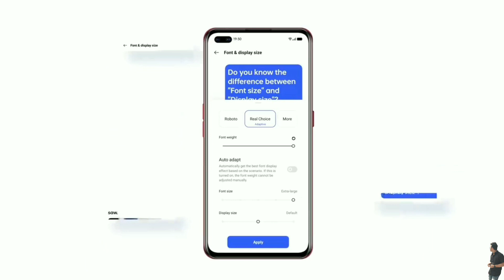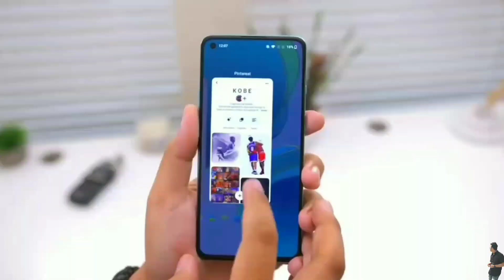Should You Buy Moto G53 5G in 2023 at 11,999/ ? | Motorola Moto G53 Budget 5G Smartphone in 2023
Should You Buy Motorola Moto G53 5G
in 2023 at 11,999/ Only | Motorola New
5G Budget Smartphone in 2023

Kya Apko Motorola Ka Naya Moto G53
Lena Chahiye Kya Ye Ek 5g Budget
Phone Hoga Ya Phir Nhi Lena Isko ?

(COVER TOPIC 👇)
(SHOULD YOU BUY MOTO G53 5G ?)

shaan_technical

SHAANASLAM10

VIDEO BELONG TO THE RESPECTED OWNERS AND NOT ME . I AM NOT THE OWNER ANY PICTURES SHOWED IN THE VIDEOS